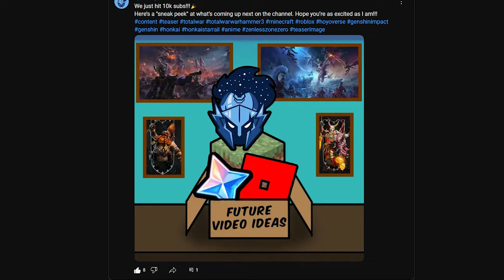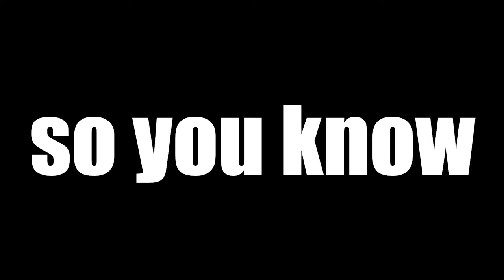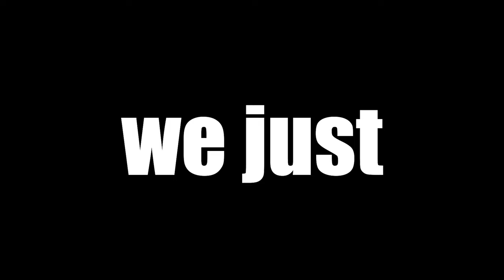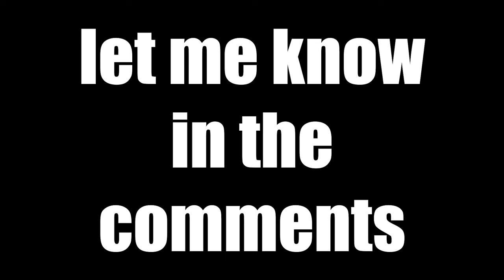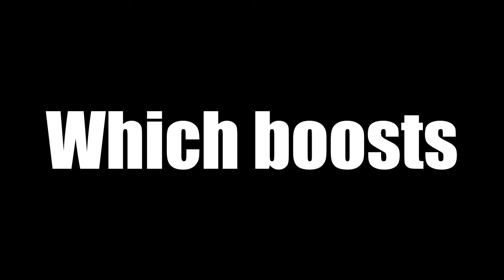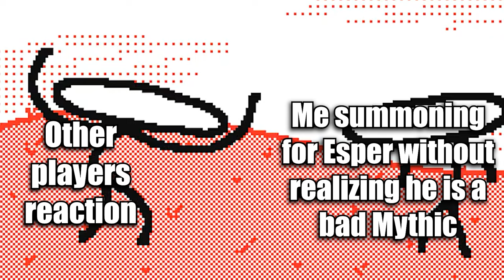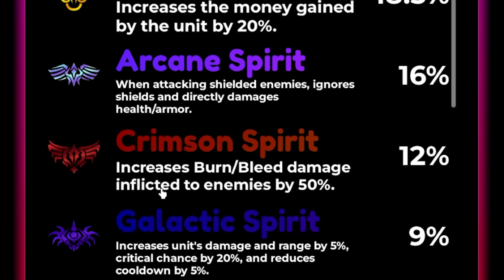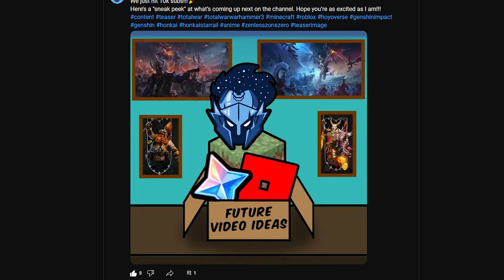(WARHAMEMR TO ANIME) Anime Defenders Part 1 (Roblox)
Hey guys, I’m back! We just hit 10k subs, so I figured it was the perfect time to jump back into Roblox and try out some anime games. I’ve been deep into Warhammer content for a while now, so I think it’s time for a little break to explore some new games. But don’t worry, Warhammer fans, I’m definitely not done with it. Today, we're kicking things off with Anime Defenders!!!
An anime tower defense game where you protect your base from waves of enemies with your favorite anime characters. And since I am huge anime fan and played a lot of tower defense, I decided to give it a try. So I am starting my first ever "Noob to Pro" series in Anime Defenders!!!